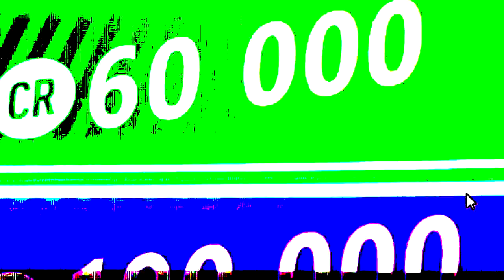ТОП 1000 НА МАШИНЕ ИЗ ВИЛСПИНА В FORZA HORIZON 4? УДАЧА НЕ РЕШАЕТ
Можно ли покорить ТОП 1000 в Forza Horizon 4 на машине из вилспина?